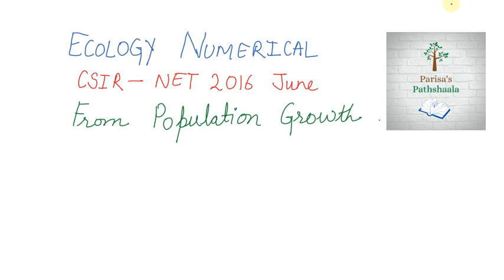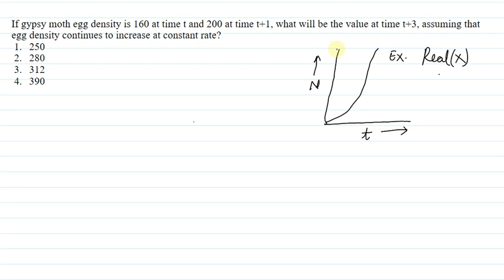CSIR NET Ecology numerical from population growth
This numerical is important according to the CSIR exam point of view.
It is solved by two methods (long and short)
If you have any doubts please ask in comment section.